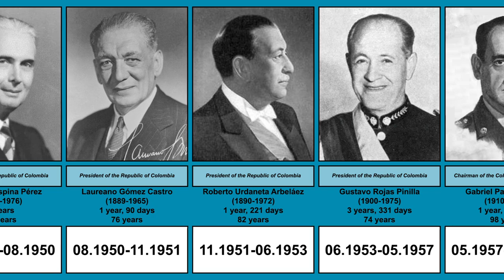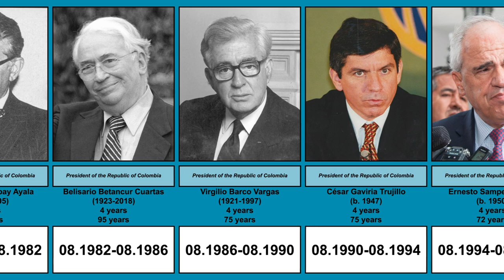Presidents of Colombia | Timeline | (1946-2022)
This video shows the timeline of all 19 presidents (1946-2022) of the Republic of Colombia (1810-present).

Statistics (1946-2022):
— Shortest-ruling president — Gustavo Francisco Petro Urrego (61 days)
— Longest-ruling presidents — Álvaro Uribe Vélez, Juan Manuel Santos Calderón (8 years)
— Shortest-living president — Iván Duque Márquez (46 years, 67 days)
— Longest-living president — Belisario Betancur Cuartas (95 years, 306 days)
— Youngest president at the beginning of the government — Iván Duque Márquez (42 years, 6 days)
— Oldest president at the beginning of the government — Virgilio Barco Vargas (64 years, 324 days)

Music — National Anthem of the Republic of Colombia